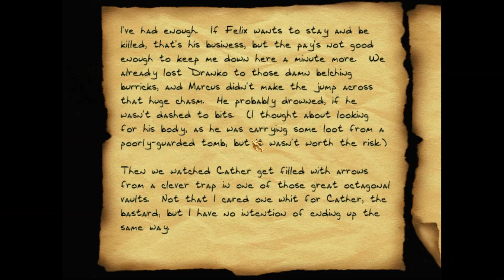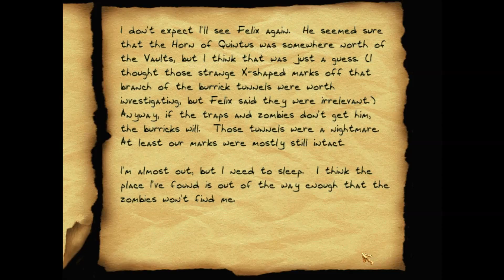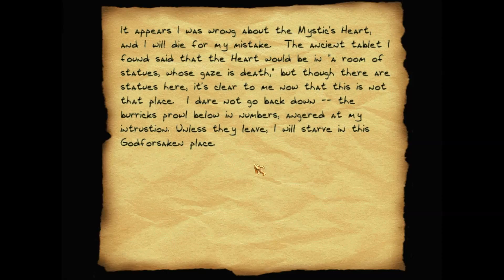Down in the Bonehoard - First Segment